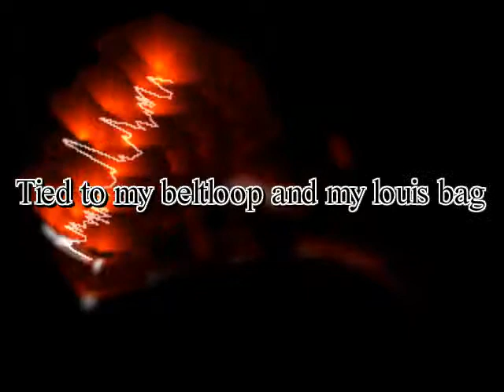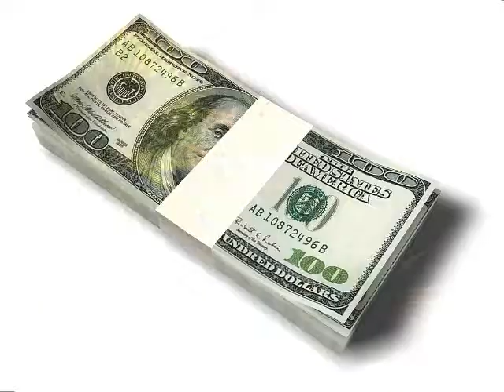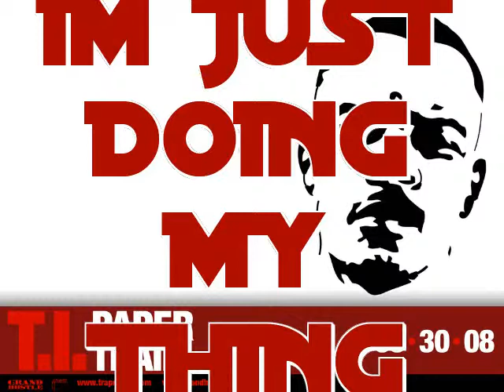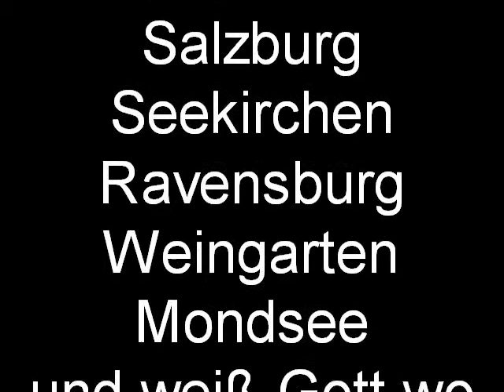ti swing your rag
t.i. song from paper trail